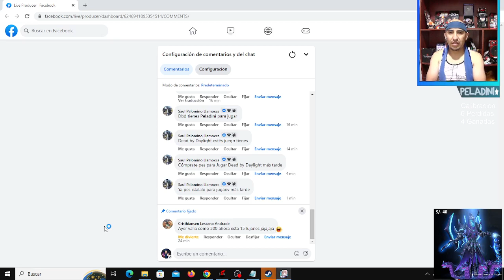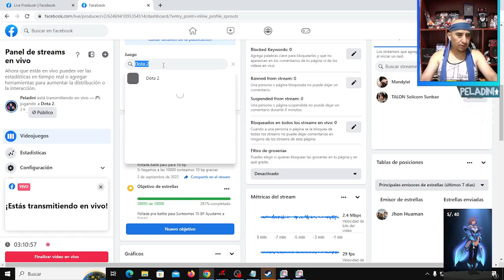Una calibrada y volvemos Part 21